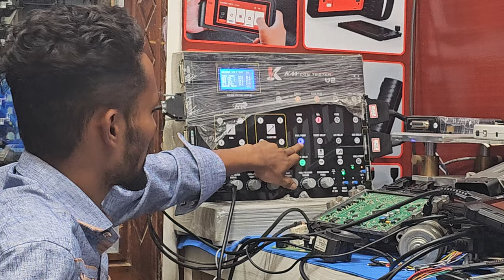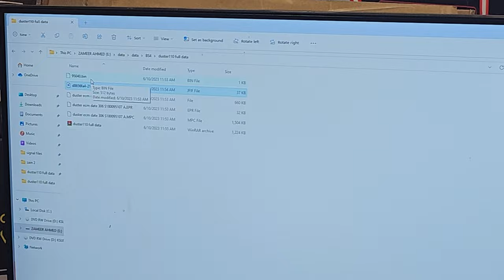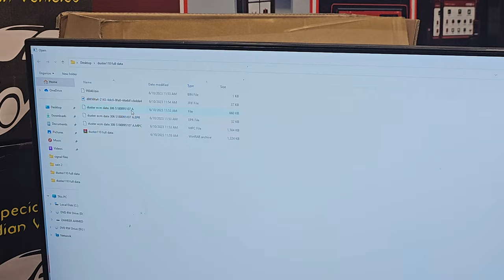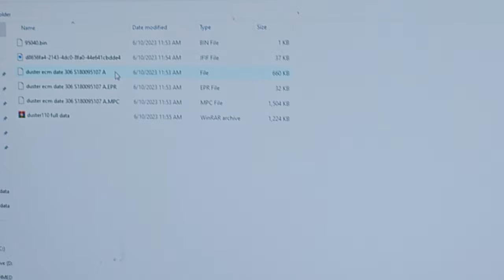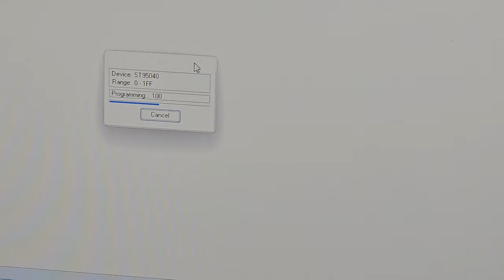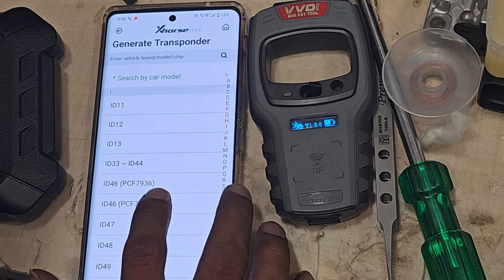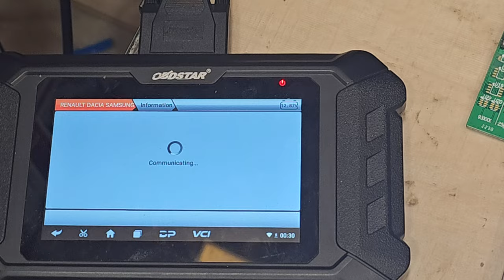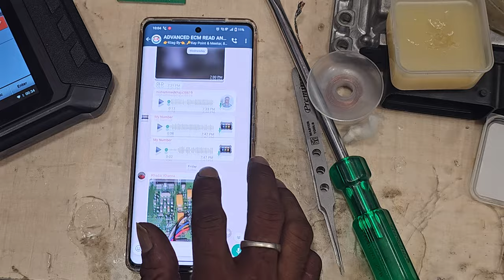RENAULT (DUSTER) CRANKING BUT NOT START, HOW TO SOLVE THIS PROBLEM!!!